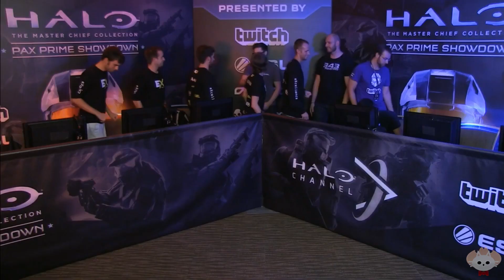[HD] Halo PAX Prime Showdown Finals - Game 3 - Lockout KoTH - eXcellence vs VwS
Halo PAX Prime Showdown eXcellence vs VwS Finals Game 3 - Lockout KoTH!!

Come join an awesome Halo Community!!

Halo: The Master Chief Collection is available this November 11th!